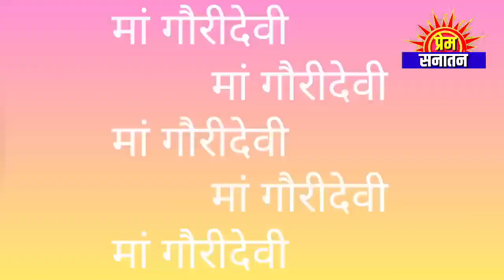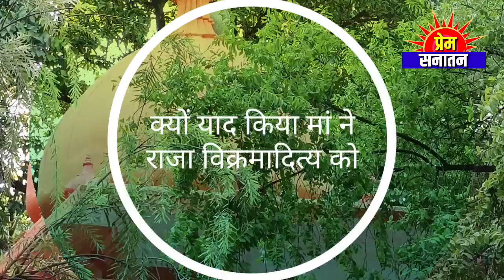कुआं से प्रकट हुई मां गौरी तुरंत देती है वरदान@premsanatantv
राजा विक्रमादित्य को बार बार मां गौरी स्वप्न दे रही थी की मैं कुआं में हु निकालो तब राजा विक्रमादित्य ने इन्हे कुआं से निकाल कर स्थापित किया
था स्थान नैमीशारण्य सीतापुर के खैराबाद में स्थित है।कहते है मां यहां तुरंत मनोकामना पूरी करती है।

Prem Sanatan TV